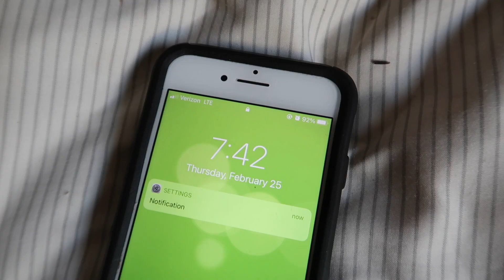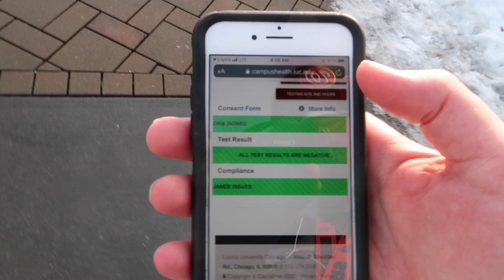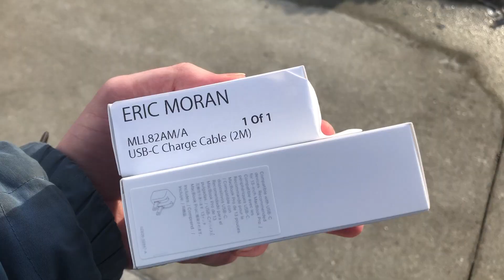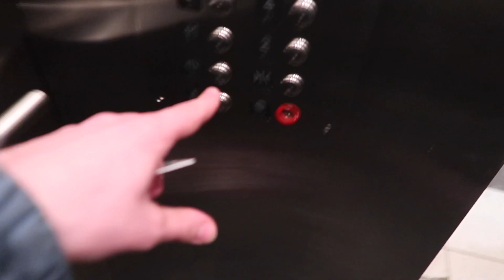A "productive" day of college // Loyola Chicago college vlog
In todays video Eric shows you what a productive college day in the life (loyola chicago) looks like.

Perks include badges that appear next to your username, emojis to use during livestreams, and shoutouts at the end of a video.